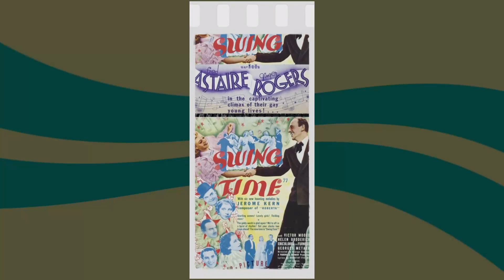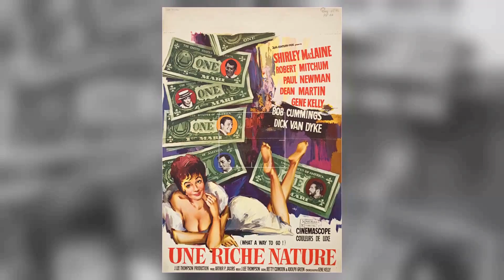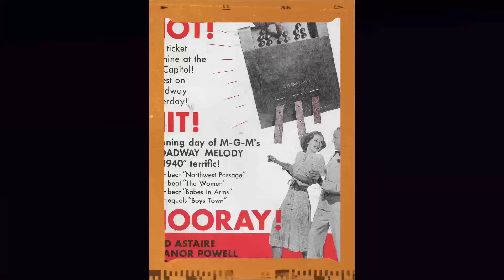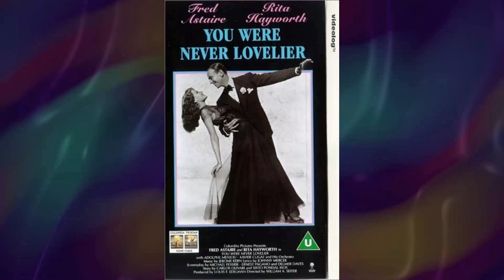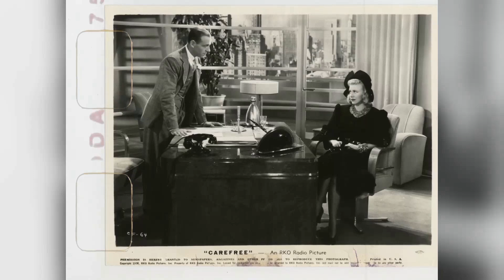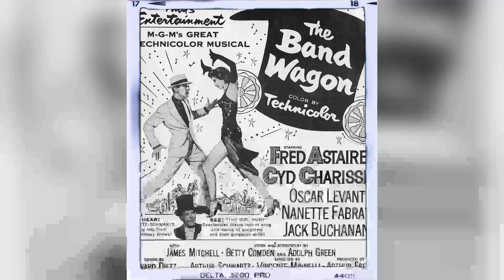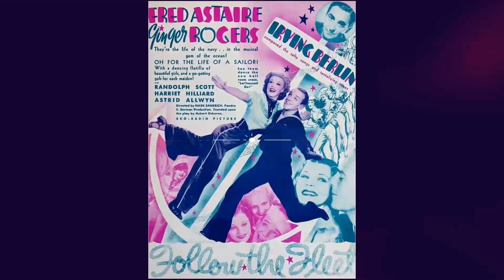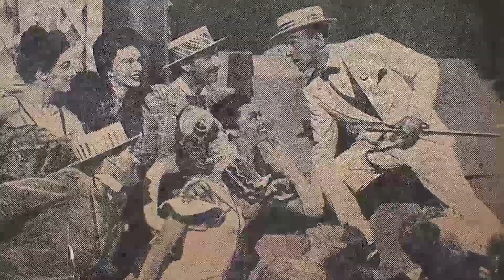Facebook Surveys Show: Fred Astaire Is a Forgotten Name for the Youth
Calling all cinephiles and Classic Hollywood devotees! 🎞️ Join me as we honor the extraordinary Fred Astaire, an indelible force in the golden age of cinema. 🌟

From unforgettable performances to groundbreaking achievements, Fred Astaire's artistry continues to inspire generations of film enthusiasts. 🎬

Get ready to immerse yourself in the mesmerizing stories, iconic roles, and timeless allure of Fred Astaire.

🌠 Lights, camera, and let's revel in the magic of Classic Hollywood with Fred Astaire as our guiding star! ✨🎭
Filmography:
Ghost Story
The Man in the Santa Claus Suit
Battlestar Galactica
A Family Upside Down
The Purple Taxi
The Easter Bunny Is Comin' to Town
The Amazing Dobermans
The Towering Inferno
Santa Claus Is Comin' to Town
The Over-the-Hill Gang Rides Again
It Takes a Thief
Midas Run
Finian's Rainbow
Dr. Kildare
Bob Hope Presents the Chrysler Theatre
Alcoa Premiere